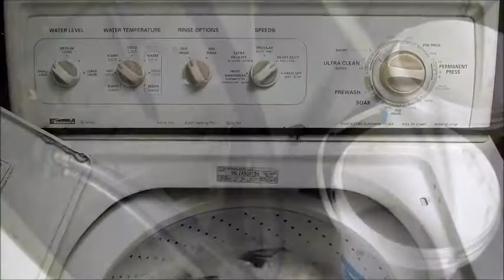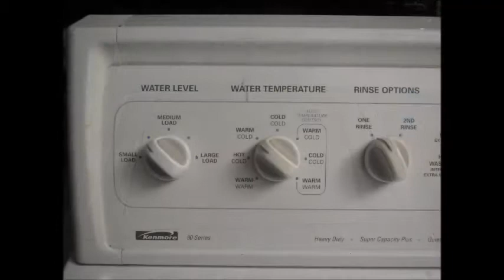Kemore washer 2790